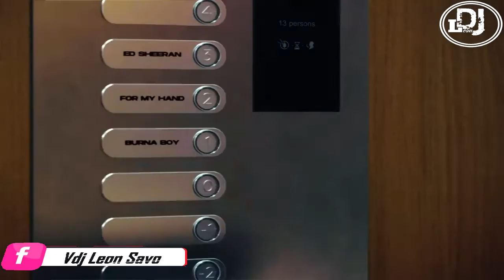Burna Boy Video Mix 2022 |For my hand, love damini, plenty, last last, @BurnaBoy by VDJ LEON SAVO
Best Of Burna Boy Video Mix 2022 - VDJ LEON SAVO [FOR MY HAND MIX] @Burna Boy SONGS MIX

Best Of Burna Boy Mix -[Kilometer, Ye, Anybody, On the Low, Jerusalema, Killin Dem, 23]

The Best Songs Burna boy Greatest Hits 2021 - Burna boy AFROBEAT MIX Best Songs 2022

Best of Burnaboy Mix 2022
burna boy mix

➡️Mixcloud: VDJ LEON SAVO
➡️Soundcloud: VDJ LEON SAVO
➡️Hearthis: VDJ LEON SAVO
➡️Audiomack: VDJ LEON SAVO

                        TIP
PAYBILL 247247
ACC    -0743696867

✔️ Download Full Mix MP3 @

✔️ Download Full Mix MP4 @

Burna Boy - Secret (feat. Jeremih and Serani)
Burna Boy - Bebo
Burnaboy - Soke
Burna Boy - Ye
SKALES - TEMPER REMIX FT BURNA BOY
Burna boy. - JA ARA E
Burna Boy - More Life
Burna Boy - Money Play
Burna Boy - Odogwu
Burna Boy - Kilometre
Burna Boy - Onyeka (Baby)
WizKid - Ginger ft. Burna Boy
Pop Smoke - Enjoy Yourself ft. Burna Boy
Burna Boy - B. D'OR feat. WizKid
Burna Boy - Gbona
Burna boy - Collateral Damage
Burna Boy - Wetin Man Go Do
Burna Boy – On The Low
Burna Boy - Anybody
Buju ft. Burna Boy - Lenu
Zlatan Ft Burna - Killin Dem
Asake - Sungba (Remix) (feat. Burna Boy)
Zlatan - Gbeku (Audio) ft. Burna Boy
Dj Tarico Burna Boy - Yaba Buluku Remix ft Preck Nelson Tivane
Sponono (feat. Wizkid, Burna Boy, Cassper Nyovest, Madumane)
Master KG - Jerusalema Remix [Feat. Burna Boy and Nomcebo
Black Sherif feat. Burna Boy - Second Sermon Remix [Official Audio]

Burna Boy - Love Damini Full Album Video Mix - [Plenty, Last Last, Vanilla, For my hand]

IGNORE

 IGNORE

IGNORE